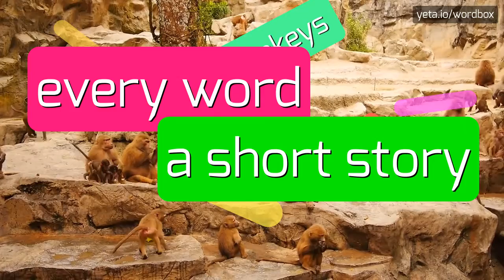SNAPHANCE - HOW TO PRONOUNCE IT!?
Watch how to say and pronounce "snaphance"!
Want to know how other words sound like? Look for second rate, firearm, snaphances, snaphaunce, snaphaan, spring, lock, trifling, snaphance on wordbox channel!